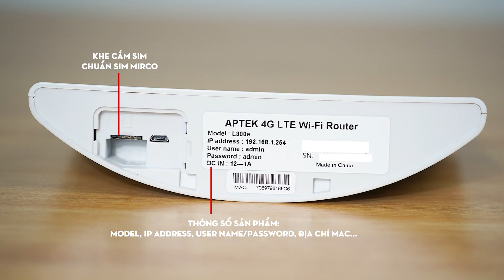[UNBOXING & REVIEW] Router 4G/LTE WiFi “SIÊU HOT” mà giá “SIÊU MỀM” | APTEK L300e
💯Wifi 4G Aptek L300e vô cùng hữu ích đối với các cô, bác cần một thiết bị hỗ trợ kết nối camera giám sát bè nuôi cá, đìa tôm, vườn trái cây, rẫy cafe, trên xe khách. Tuy sở hữu thiết kế nhỏ gọn nhưng router lại tích hợp vô số các tính năng mạnh mẽ như::

✅ Router 4G/LTE 1 SIM slot tương thích với tất cả các nhà mạng, không cần cấu hình
✅ WiFi chuẩn 802.11n với tốc độ 300Mbps
✅ 2 ăng ten LTE có thể tháo rời, độ nhạy cao
✅ Hỗ trợ tính năng tự động thiết lập lại kết nối 3G/4G sau khi bị mất kết nối 3G/4G
✅ VPN LAN to LAN PPTP hoặc L2TP

👉Inbox ngay cho WIFI.COM.VN để được hỗ trợ và tư vấn miễn phí nhé!!!

💎 Showroom TP. Hồ Chí Minh:
🏠 74/1/12 Bạch Đằng, Phường 2, Q. Tân Bình, TP.HCM

💎 Showroom TP. Hà Nội:
🏠 1062 Đường Láng, Q. Đống Đa, TP. Hà Nội